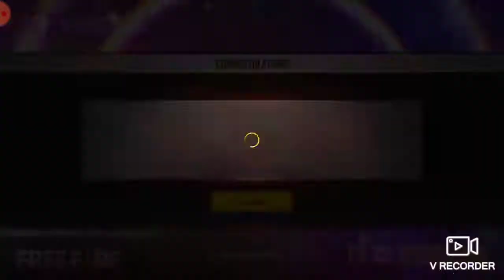Gameplay of clash squad ranked mode kill 7